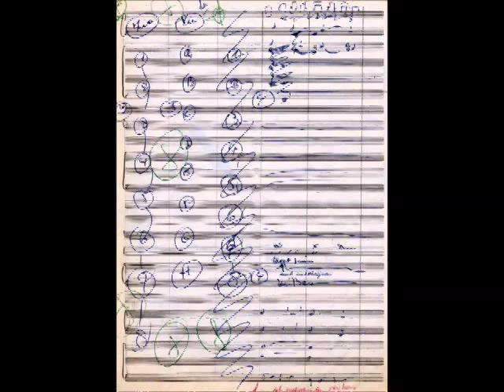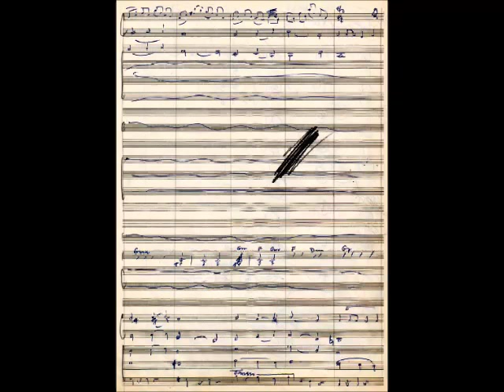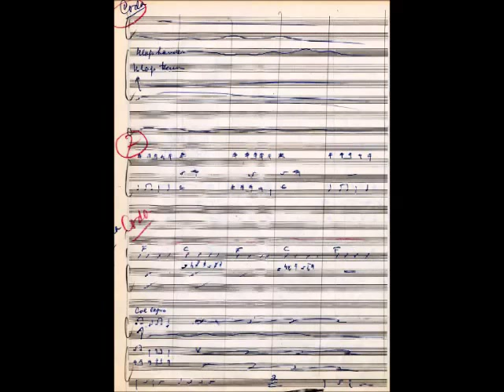Jos Cleber - De Postkoets (1956)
Jozef (Jos) Cleber (Maastricht, 2 juni 1916 - Hilversum, 21 mei 1999) was een Nederlands componist, arrangeur en dirigent.

De Postkoets (1956)

De zaaiers o.l.v Jos Cleber

Jos Cleber kreeg als kind muziekles van zijn vader, die organist en koordirigent was van de Sint-Servaeskerk in Maastricht. Na de middelbare school studeerde hij viool en piano aan het Muzieklyceum in die stad en saxofoon, klarinet en trombone aan het conservatorium van Luik.
Ne een engagement bij het orkest van Paul Godwin was Cleber van 1936 tot 1939 werkzaam bij het Tonhalle Orchester Zürich. De oorlogsdreiging deed hem in 1939 terugkeren naar Nederland. Hij kwam als trombonist en violist terecht bij het orkest van het 'Tuschinski-Theater', dat onder leiding stond van Max Tak. Na een periode bij het AVRO-Dansorkest kreeg Cleber in 1942 een aanstelling als trombonist bij het Concertgebouw-Orkest. Daarvoor moest hij zich aanmelden als lid van de Kultuurkamer. Tijdens de bezettingsjaren studeerde hij ook nog directie, harmonie en contrapunt bij de componist Kees van Baaren in Amsterdam. Na de oorlog was Cleber een paar jaar verbonden aan het Metropole Orkest. In juni 1948 vertrok hij naar Nederlands-Indië. Daar stelde hij op verzoek van Radio Batavia een groot amusementsorkest samen, het Cosmopolitain Orkest, bestaande uit veertig musici van verschillende nationaliteiten. Hij zou er tot 1951 blijven.
In het voorjaar van 1962 vertrok Cleber naar Zuid-Afrika. Voor de Suid Afrikaanse Uitsaai Korporasie in Johannesburg zou hij een nieuw orkest formeren. Hij kon echter niet voldoende musici vinden en keerde in 1964 terug naar Nederland.
In de tweede helft van de jaren vijftig en de eerste helft van de jaren zestig was hij ook een van de vaste dirigenten van platenmaatschappij Phonogram.
Cleber heeft in de loop der jaren veel gecomponeerd. Zijn bekendste compositie De Postkoets (1957), oorspronkelijk geschreven als herkenningsmelodie voor een radioprogramma, werd het op een tekst van Ferry van Delden - 'Ver over berg en dal klonk er het hoorngeschal' - een grote muzikale hit in de uitvoering door het zangeressenduo 'De Selvera's'.
Hij schreef ook muziek bij speelfilms, documentaires en radio- en televisiespelen In 1981 ging Cleber met pensioen. Daarmee kwam ook een einde aan zijn muzikale carrière.